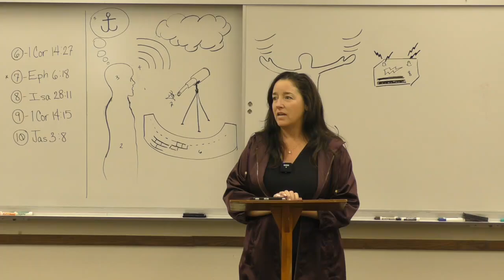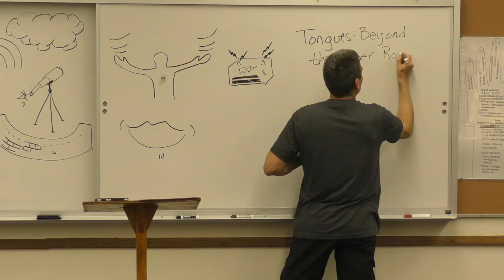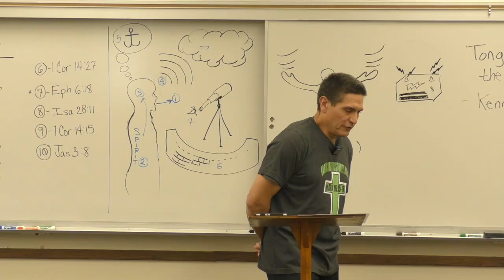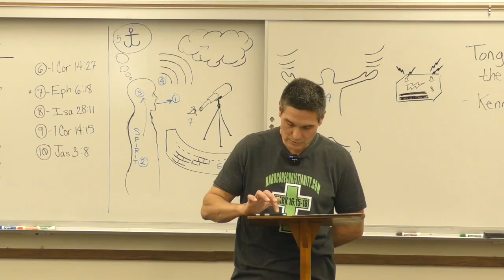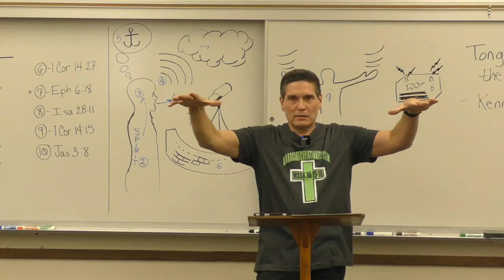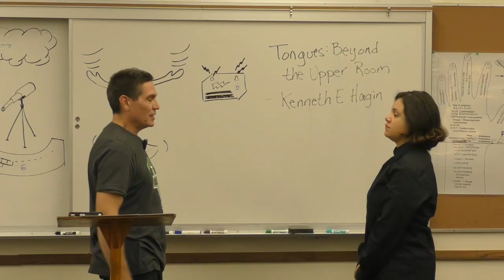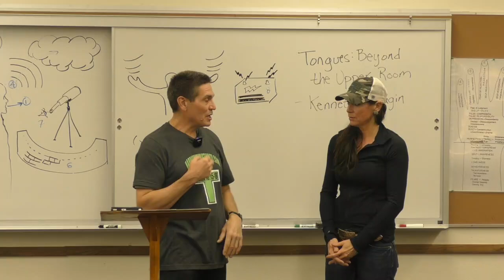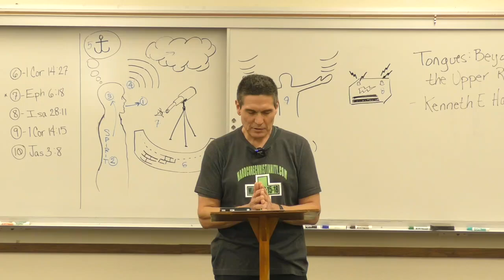Steps To Freedom Miracle List Class with Julie Andrews 122722: Joe Twarog Speaks on Glossa